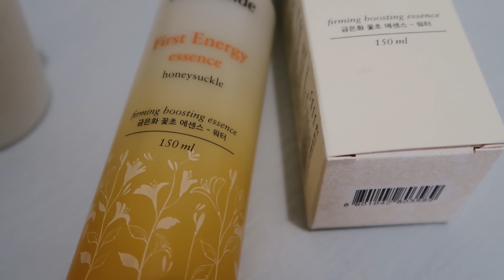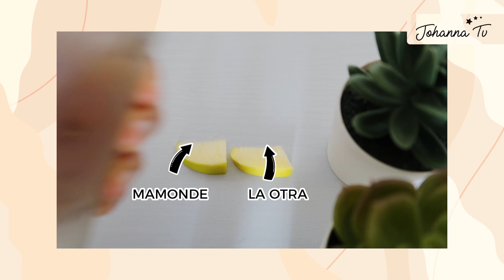Reseña Mamonde First Energy Essence | Johanna TV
Hola amigos! Espero estén bien!😊 hoy les traigo la reseña de una de las esencias de Mamonde.

Cosas Mencionadas:
🌸 Mamonde first energy essence
🌸 Serie donde aparece la marca: Recuerdos de la Alhambra (Netflix)